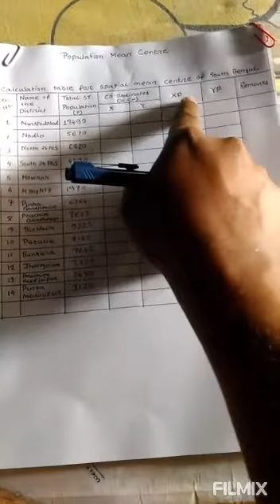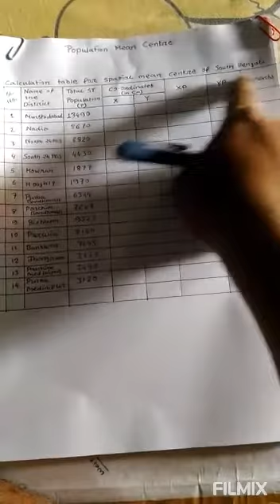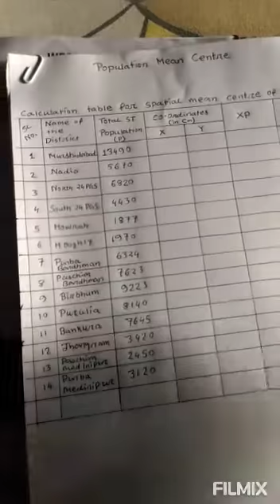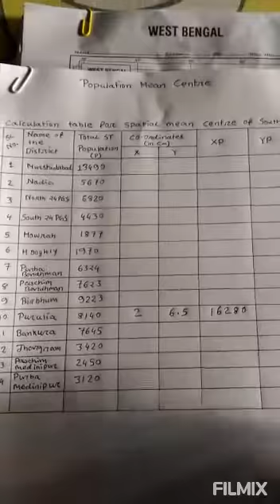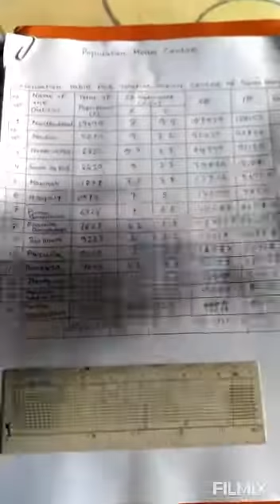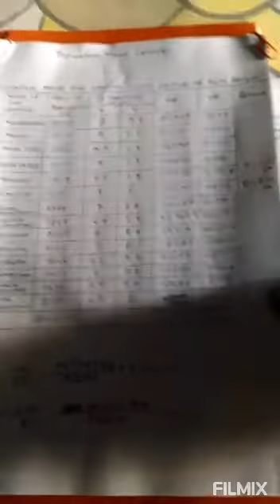Spatial Mean Centre Analysis with Bengali Versions